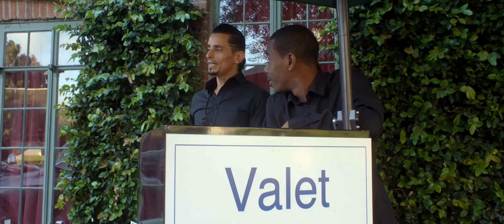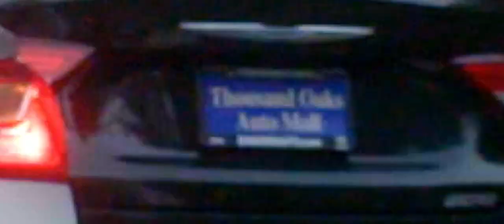Tristate x Oh No "G.T.D." feat. Xiomara (Official Video)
Video for the single "G.T.D." Feat. Xiomara. From 3 Dimensional Prescriptions by Tristate n Oh No. Released on Hieroglyphics Imperium.
Directed by @ryanthecameradude